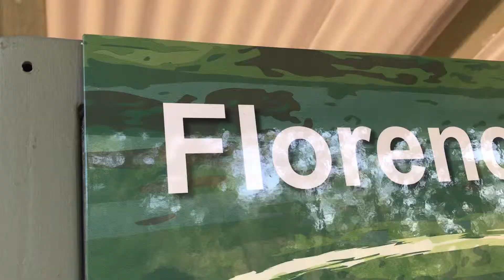Florence Falls Litchfield National Park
Having fun at Florence Falls Litchfield National Park Northern Territory Australia. June 2019.